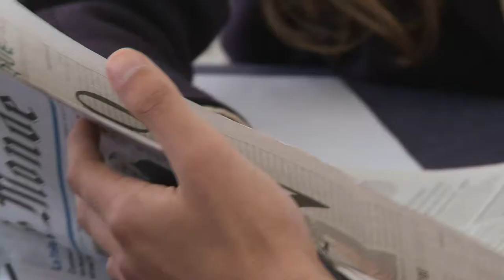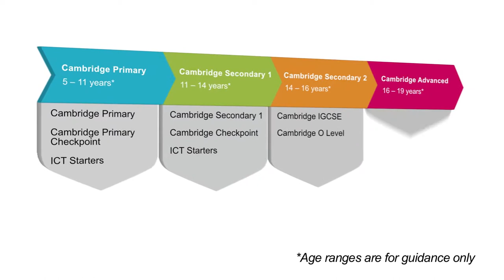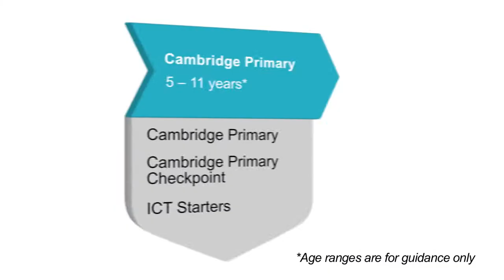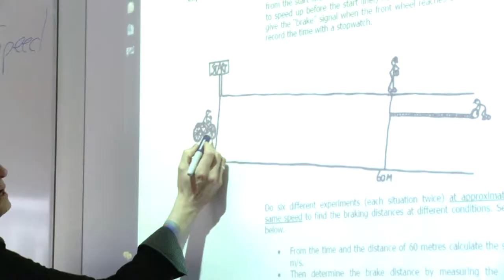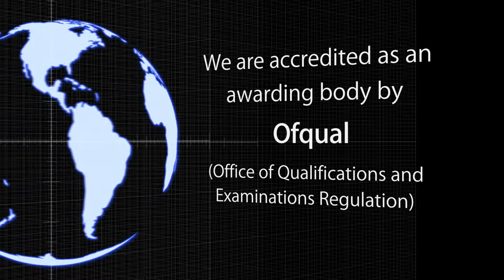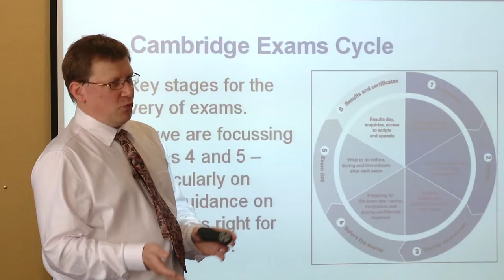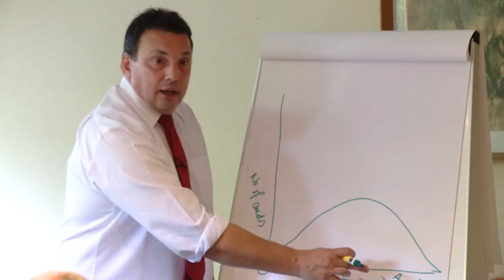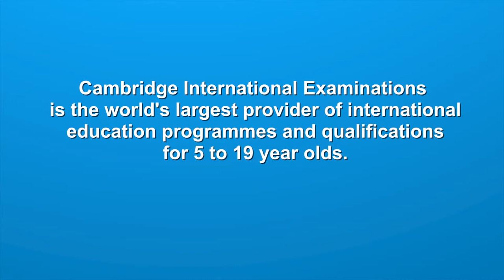Working Together with the British Council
How we work with British Council to deliver our qualifications all over the world.